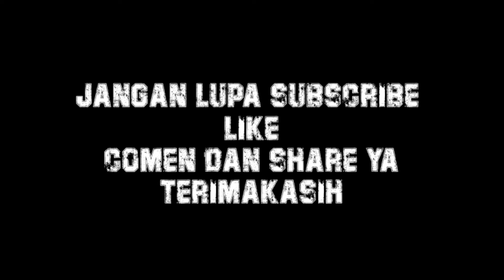FUNNY PUBG MOBILE CEWEK VS COWOK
↘️Disarankan untuk menggunakan headset.
↘️Bukan pro player cuma sebatas hiburan ❤️💤